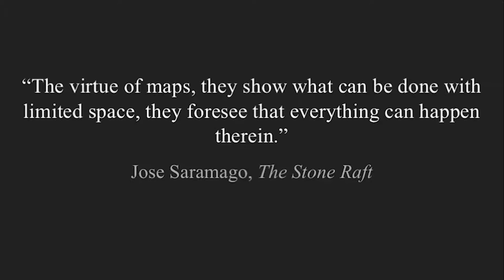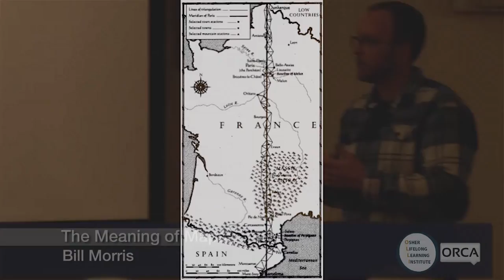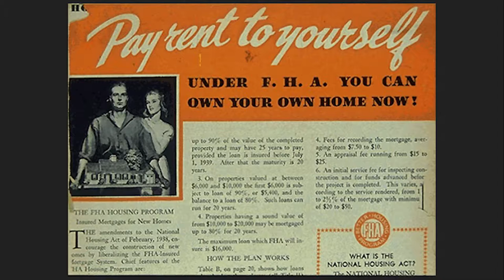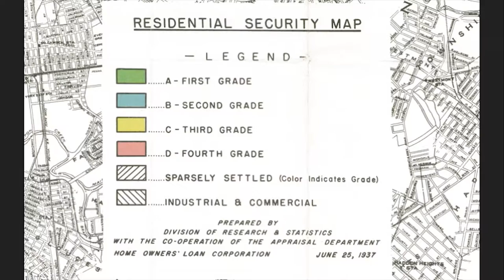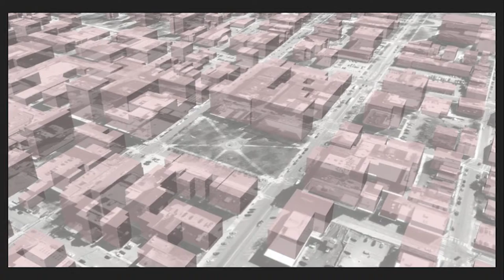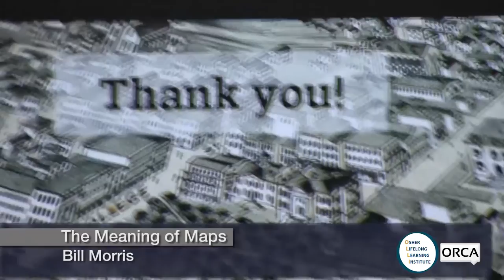20190309Osher The Meaning of Maps